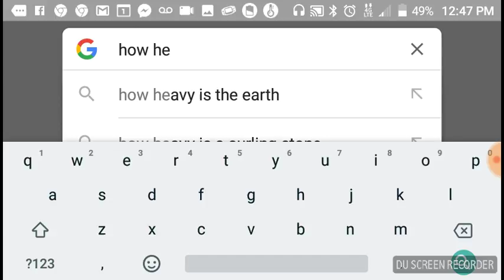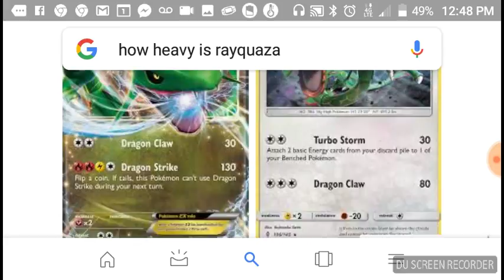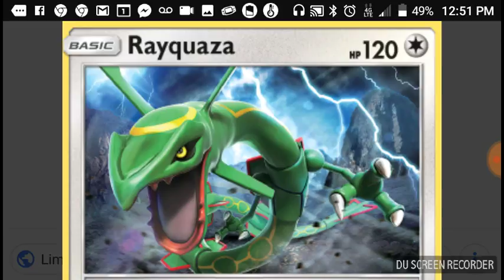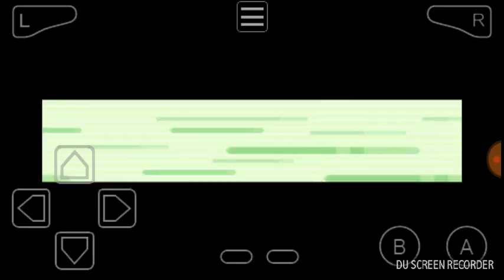Pokemon emerald walkthrough episode 2